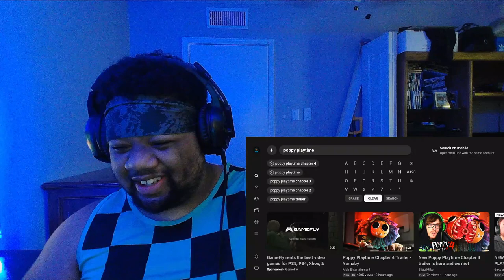The Real Main Villain Yarnaby - Poppy Playtime Chapter 4 Reaction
What do you guys think of Yarnaby for Chapter 4.